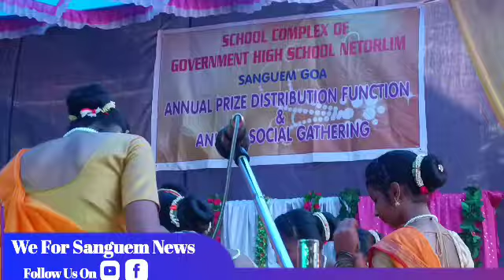🎤♦️Dance performance by Govt High school Netravali Students at Annual Gathering .